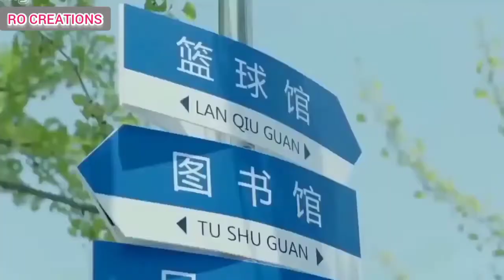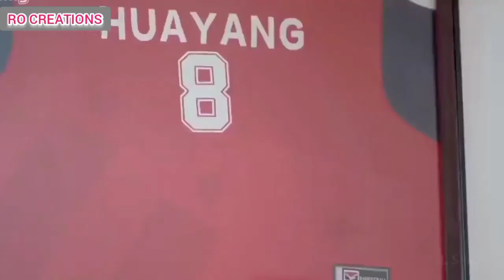Korean mix hindi song 💖 Korean love story 💖 Basketball fever 💖 Cin klip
Drama name : Basketball fever